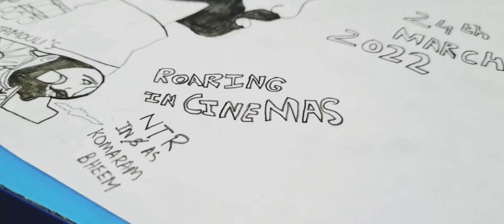RRR | Drawing | Ram Charan | NTR | Ajay Devgn | S.S Rajamouli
RRR